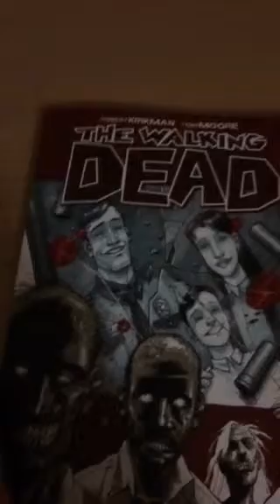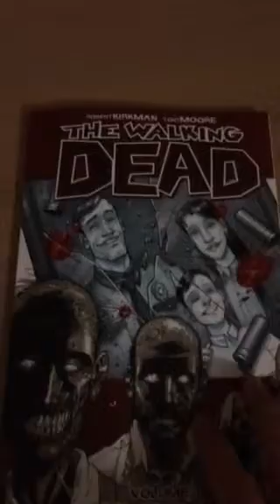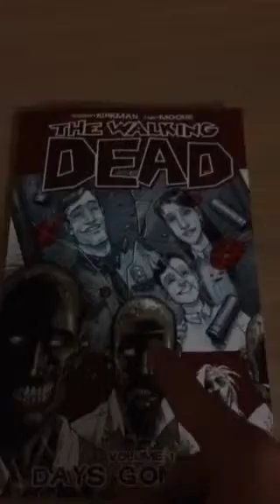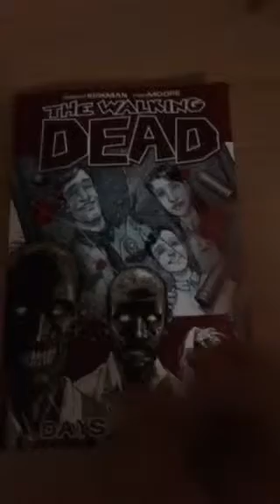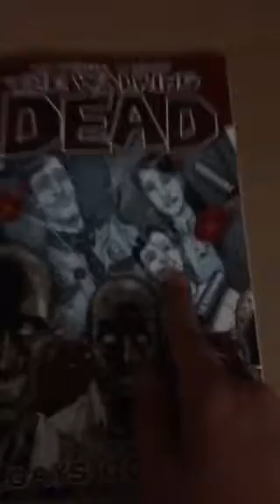Walking dead comic volume 1 days gone bye review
Sorry I haven't been posting any videos for a while because I have been busy over the past A couple days and now I'm back so hopefully u enjoy this video and follow me 👌😏